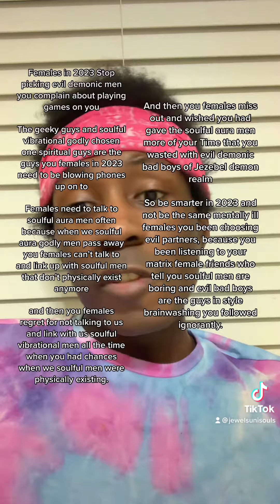Girls in 2023 Stop picking evil demonic men and start picking soulful chosen one godly men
Females in 2023 Stop picking evil demonic men you complain about playing games on you

The geeky guys and soulful vibrational godly chosen one spiritual guys are the guys you females in 2023 need to be blowing phones up on to

Females need to talk to soulful aura men often because when we soulful aura godly men pass away you females can’t talk to and link up with soulful men that don’t physically exist anymore

and then you females regret for not talking to us and link with us soulful vibrational men all the time when you had chances when we soulful men were physically existing.

And then you females miss out and wished you had gave the soulful aura men more of your Time that you wasted with evil demonic bad boys of Jezebel demon realm

So be smarter in 2023 and not be the same mentally ill females you been choosing evil partners,

because you been listening to your matrix female friends who tell you soulful men are boring and evil bad boys are the guys in style brainwashing you followed ignorantly.